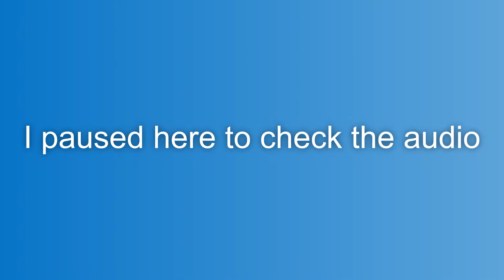[Astroneer] Episode 11 - Sound ON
I finally realize the sound was off. Oof.